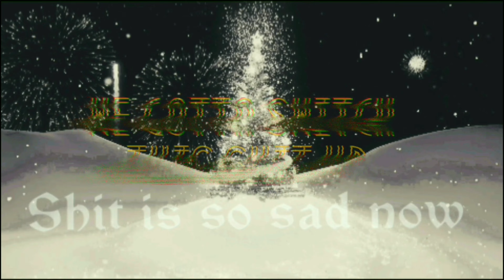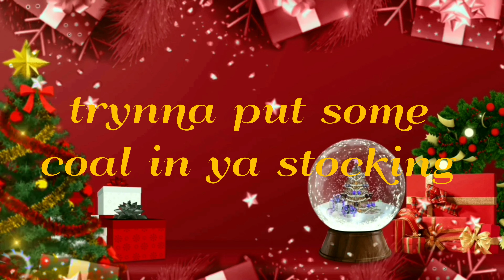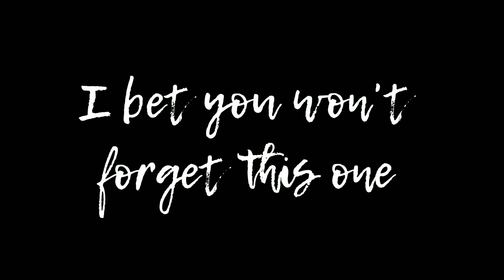Prynce Charles - Merry Fxcking Christmas (Lyrics)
Merry Fxcking Christmas by Prynce Charles the Ruler
Lyric Video